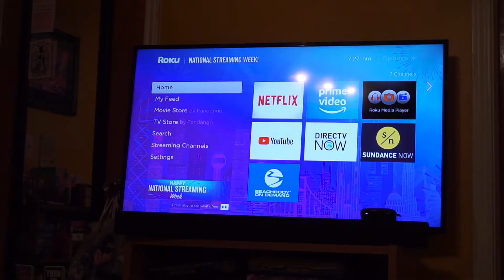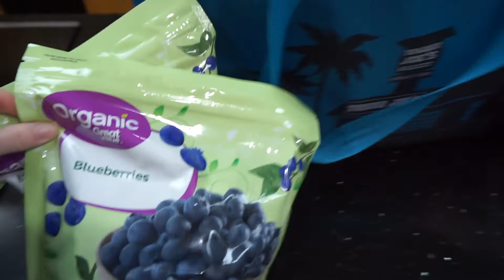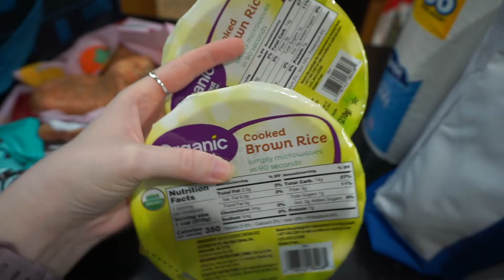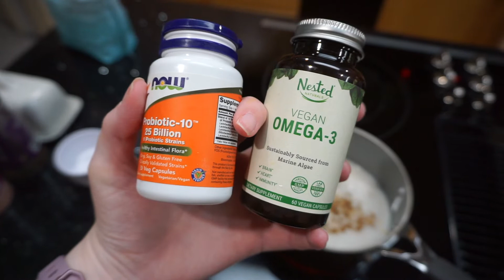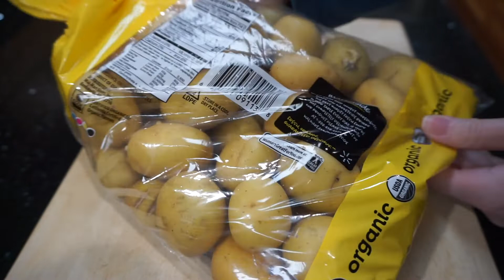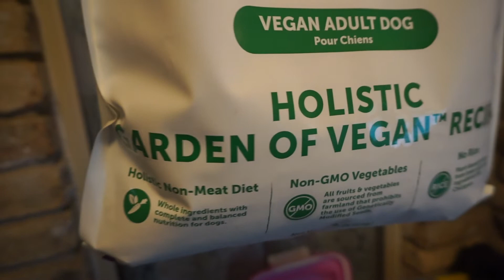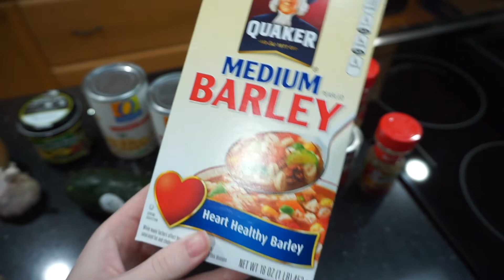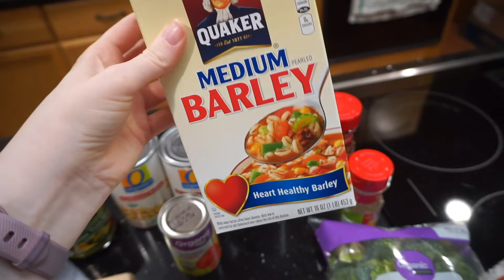What I Ate Today // Getting Back on Track, Cook Dinner With Me, Vegan Dog Food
Hi friends! Hope y'all enjoy this vlog and seeing what I ate today as a high carb, low fat vegan!

Vegan Omega 3's

Shopping online? Get a $10 cash back when you spend your first $25 through Ebates